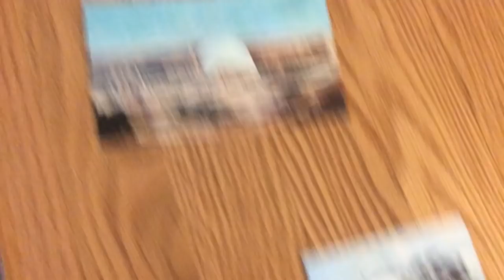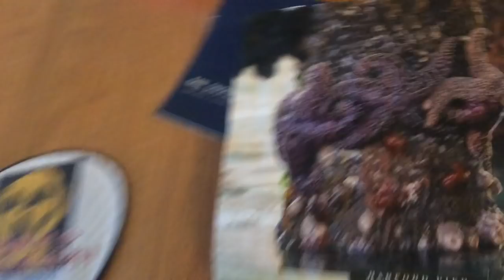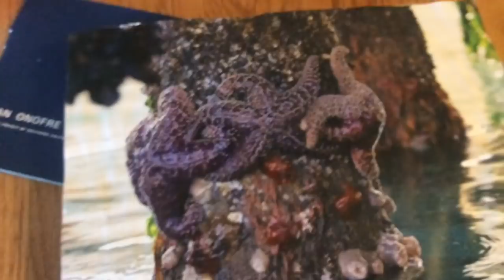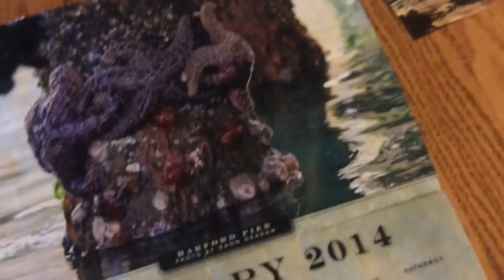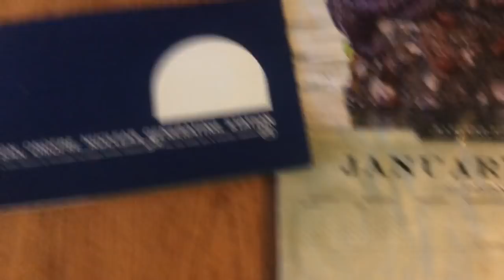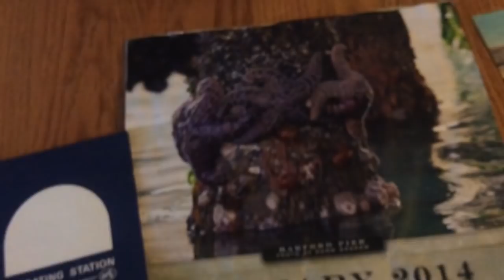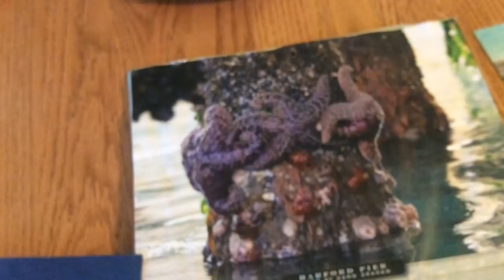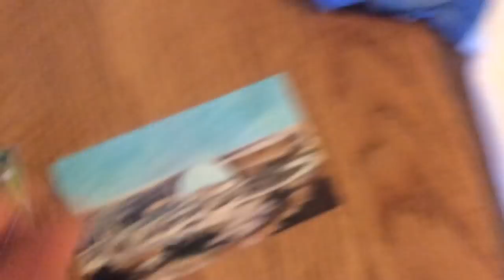Fukushima news; Anthony Kennedy It’s called BETRAYAL the WORST Supreme Court Judge in HISTORY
San Onofre nuke meltdown cover-up THE NUKE ENERGY CRIME FAMILY THE UNTOUCHABLES;; THE ROBIN HOOD PARTY;; WE not ME 2018;; i am not a ism or a ist, i am a AML LEUKEMIA SURVIVOR, GIVEN LEUKEMIA BY OBAMA;;
To; Uncle tommy Obama, July 1 2018
from Kevin D. blanch environmentalist;;
this is what the real Face of Hope and Change looks like;; all Democrats so called liberals if You hate Trump, you have one Person to Blame Uncle tommy Obama the biggest fraud in World history,
Signed kevin D. Blanch Ph.D. the Great Pacific Genocide AML leukemia survivor,, you Obama are the greatest criminal in history the cover up of Fukushima s meltdowns is THE Greatest crime in Human history, a hard core liar in blackface, Barry Antoinette let them eat yellow cake, your mom, a down winder dead of cancer at 52years old ,, she nor I will never forget or forgive,, kevin D. Blanch co-founder of the million mask march WE saw what you did and WE know who you are, if I could take back my vote in 2008,I would, John McCain ended up being 1000 more a fighter for anyone or anything than you. Signed EX democrats of the United States of USURY;
your cover-up of Fukushima almost cost me my life, cost millions of people there life’s, I got aml leukemia in the fall of 2011, you lied. We were not warned and told the truth, we could have taken steps to protect our self’s, but we put our trust in you, you committed the greatest betrayal in human history, excuses the spelling and grammar I have chemo brains now, I have spent the past 7 years fighting for my life, you have no sole no compassion, no respect for your own mother, Stanley, or the mother the mighty blue lady the Pacific Ocean, you killed her, let them gang rape her, the Nuclear ENERGY Crime syndicate,, HELL awaits you::
de-classified june 2018;; AFTER 5 YEARS,, kevin d. blanch vs. SAN ONOFRE,, original date may 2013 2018;; de-classified AFTER 5 YEARS,, kevin d. blanch vs. SAN ONOFRE,, JULY 1 2018;;

Name: kevin blanch
Address:
573 south 4700 west
ogden, UT, 84404
General Comment
I am the son of an atomic camp Pendleton san-Diego marine drafted, a 6 th generation Utahan, my father was
human experimented in the Nevada test site and died in the prime of his life in incredible physical and mental
condition of aml leukemia, I have aml leukemia, now, as I fight from my life, I attended the public hearing earlier
this year and was stone walled by the N.R.C. and refused to let me speak, that s o.k.
POST IGNORANCE, as I HAVE truth on my side, YOU HAVE disrespect, for my dead semper fi father and my
family, and of course my children, as YOU have no Honor, no logic, no integrity, KEEP blackballing me, as I
have honor I have dignity I have the truth with me, you have none, SONGS IS A lie, as I went to the parking lot
and witnessed the corruption fist hand and spook and talked with the fake Union workers you bused in, a JOKE
beyond believe. YOU showed me your true colors.
"Don't try to run I can keep up with you"
Semper fi kevin d. blanch as I live to tell as I was given 2 MThs to live 19 MThs ago, as you treat me like you
treated my father and widowed mother like a SONG. Form the beach causation to, thereof environmental
HUMAN experimental, cultural damage, like a fuckushima dead sea-lion on YOUR BEACH. S.O.N.GS. an
experiment, with no accountability,
Furthermore my question to you, HOW DO YOU explain the parking the old generator in my back yard HERE in
the bankrupt energy solutions, corrupted clean harbors, site with no containment vessel, JUST MORE nuclear
waste on a bunch of down winders, to suck up,, a shell game, WHERE AND WHEN WILL YOU Address the fact
that Allison McFarland is a placement to say no to YUCCA mt. SO O.K. NO yucca MT.
Then simple GIVE US YOUR ANSWER TO THE WASTE.
I n the name of the father my father, kevin DWAYNE blanch 5/1513 SUNSI Review Complete Template = ADM - 013
E-RIDS= ADM-03
Add= B. Benney (bjb)